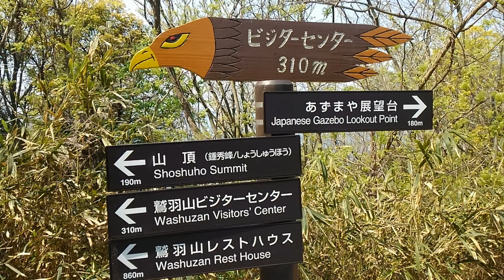ステイホーム用 鷲羽山2020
駐車場は5月６日まで閉鎖です。